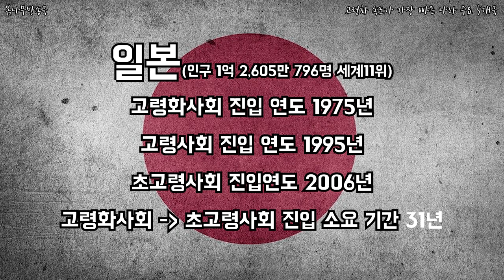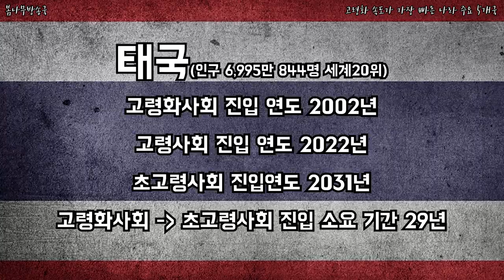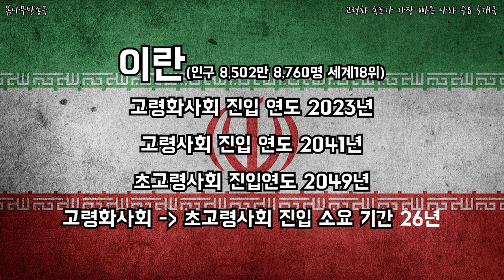고령화 속도가 가장 빠른 나라 주요 5개국 _ 고령화가족,고령화사회,고령화시대,고령화문제,고령화 저출산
어떤 나라가 현재 고령화시대에 진입했을까?
한국은 과연 어떤 상태인가?